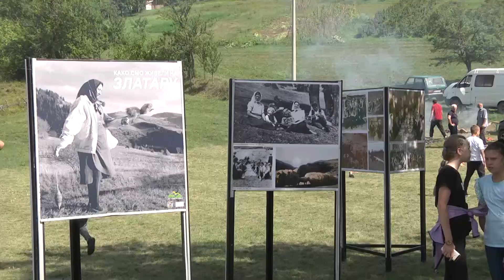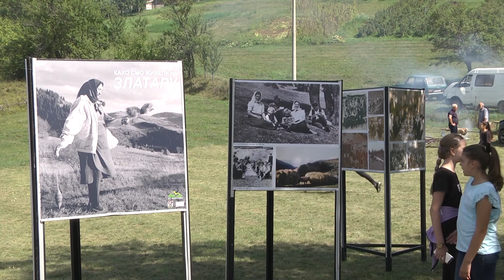TV 5 - Miholjski susreti sela u Kosatici